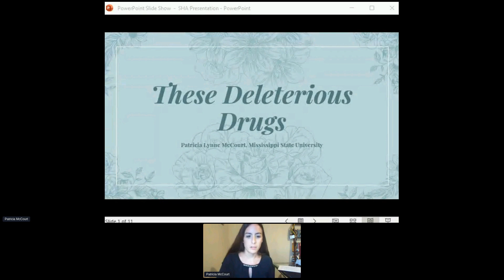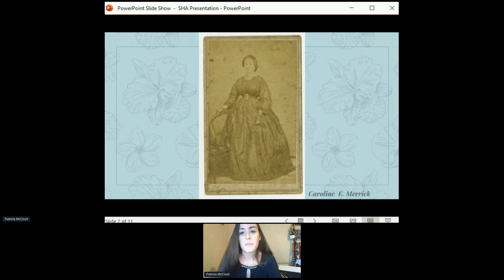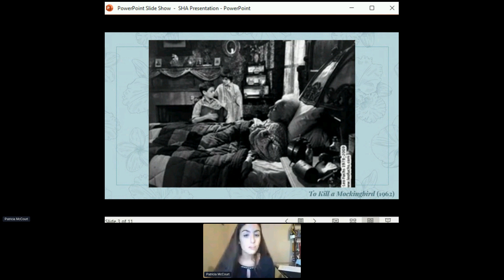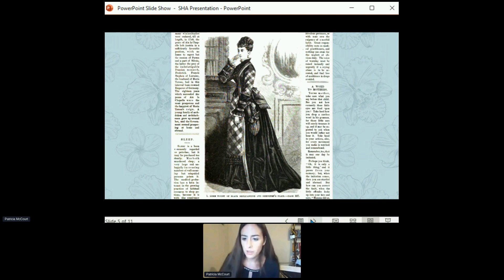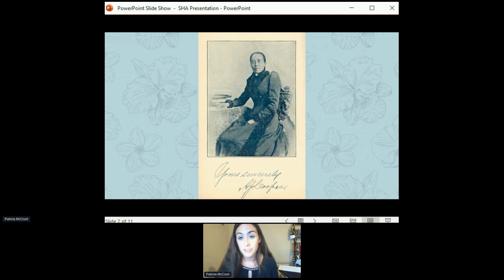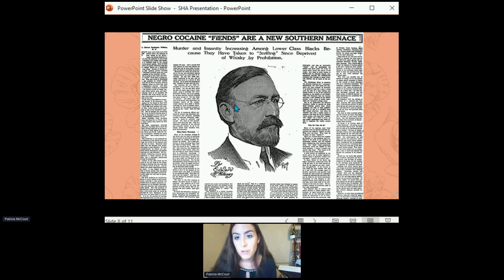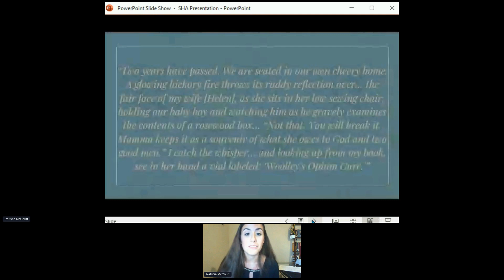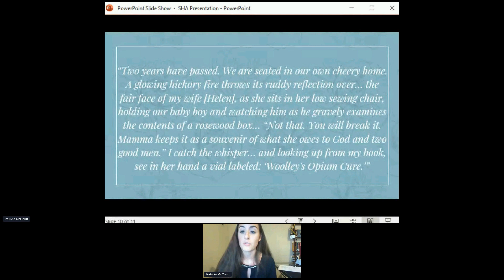Dangerous, Disorderly Damsels: Sex, Drugs, and the Urban New South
The Southern Historical Association's 87th Annual Meeting
November 2021

Presiding
Mara Keire, University of Oxford

Presenters
Virginia Cain, University of Alabama, “Openly and Notoriously: Prostitution and Respectability in Birmingham, Alabama 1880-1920”
Patricia McCourt, Mississippi State University, “'These Deleterious Drugs': The Gendering of Addiction in the United States South and the Harrison Narcotic Act of 1914"
Lindsay Silver, Louisiana State University, “Rethinking the Scarlet Sisterhood: Mobility and Respectability in High-Class Madam Networks”

Comments
Mara Keire
Stephanie Chalifoux, University of West Georgia